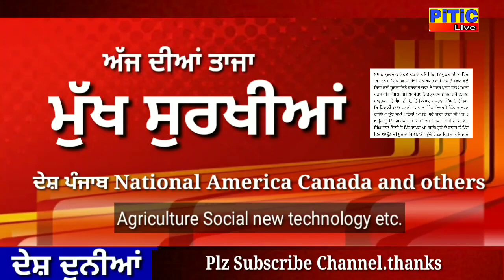Today news | ਅੱਜ ਦੀਆਂ ਸੁਰਖੀਆਂ | nonstop news april16 ਪੰਜਾਬੀ ਖਬਰਾਂ | PiTiC Live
आज की ताजा खबरें 16अप्रैल 20